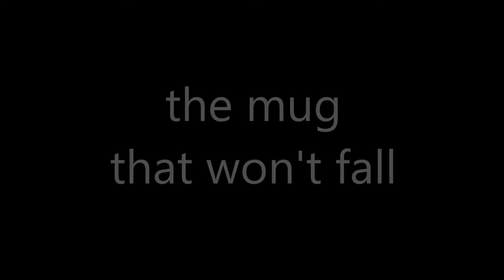Creative fashion magic does not turn the cup